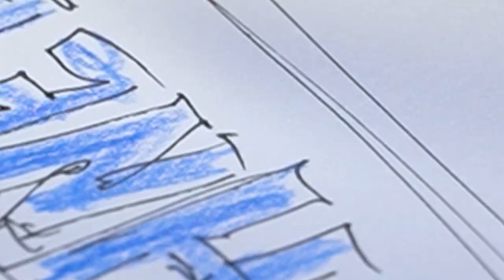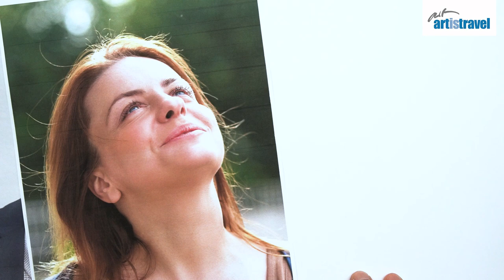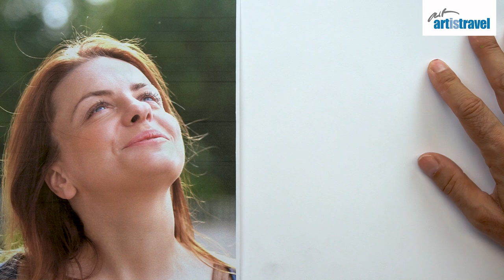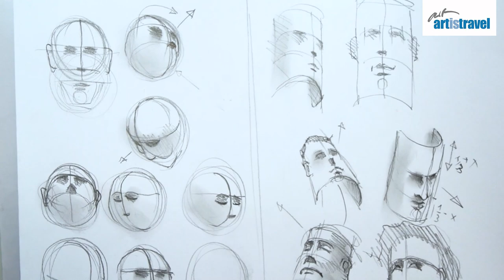Gesichter zeichnen - aus ALLEN Perspektiven! | Gesicht einfach zeichnen lernen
Sebastian und seine linke Hand sind zurück!
In den nächsten Wochen und Monaten kommen immer wieder neue Tutorials rund um das Gesicht. Heute geht es um die Frage: “Wie zeichne Gesichter nicht nur platt von vorne sondern praktisch aus jedem beliebigen Betrachtungswinkel?" Dabei kommt es erst mal nicht auf Ähnlichkeit an, sondern es geht darum die Proportionen aus verschiedenen Ansichten hinzukriegen. Sebastian erklärt euch zwei Methoden mit denen man jedes Gesicht gedreht bekommt!

Viel Spaß beim mitzeichnen wünscht euch das artistravel Team!

00:00 Intro
00:56 Methode 1 - Der Ball
05:20 Methode 2 - Das Papier
09:58 Anwendung: Mann
13:38 Anwendung Frau
17:25 Fazit

Materialliste:
Faber-Castell - Bleistift Pitt Graphite Matt

Verpasse keine Videos mehr - Klick auf die GLOCKE!

ÜBER ARTISTRAVEL:

artistravel ist Spezialanbieter für Kreativreisen und -Kurse in Deutschland und Europa. Spaß, Genuss und Erholung gehören für uns genauso zum Kurserlebnis wie erfahrene Top-Dozenten und überschaubare Gruppengrößen.
In unseren Tutorials zu den Themen Malerei und Zeichnung stellen wir einige unserer 100 Top-Dozenten vor!